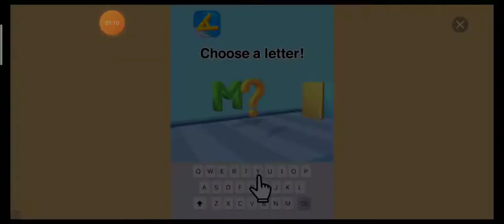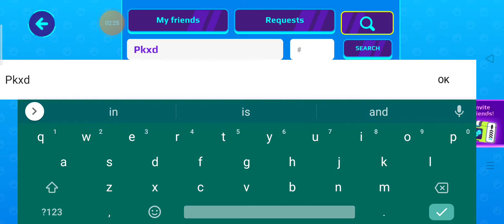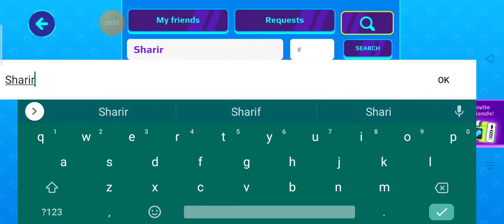playing PK XD 🤣😂😛